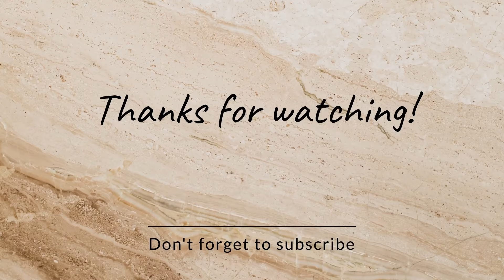Biyai. @GutkaMasterag simen sapari going @gembuboro9972🙏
Gnaigirifwrwsw gwtarwi gaswikwoubw ag ni YouTube
niprai video ni gajaraou mabafwr gwrwnti raou eba mabafwr gwrwnti video banai nai constant aa garjibla ag agkwou ngtang mwna nimaha hwgwn hwna mijing tibai gwjwntwg.   🙏